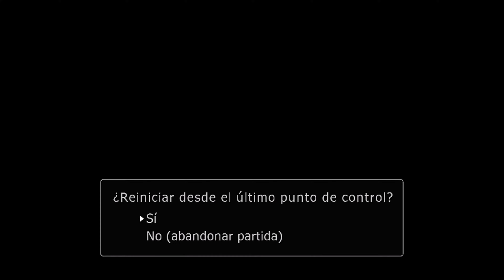Blue Dragon - Capítulo 2